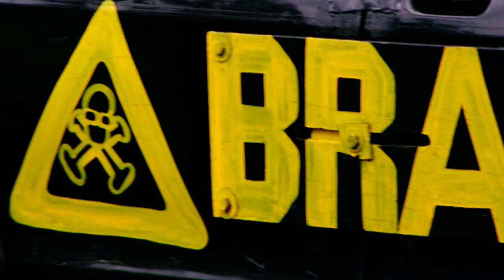360 Swing with a Car | Brainiac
This is the official Brainiac: Science Abuse Channel. The home of every explosion, experiment and moments that will blow your mind.